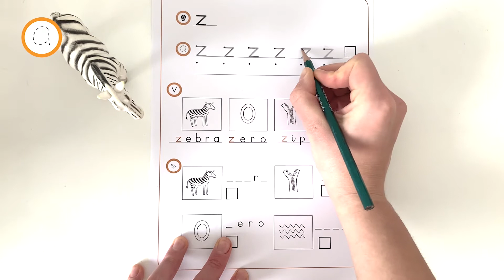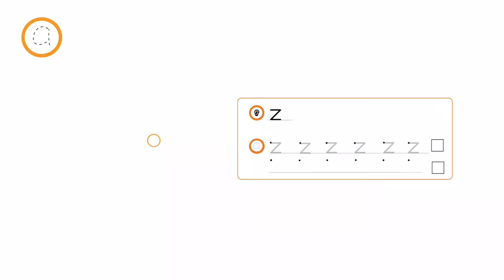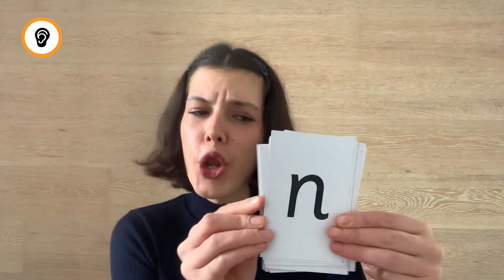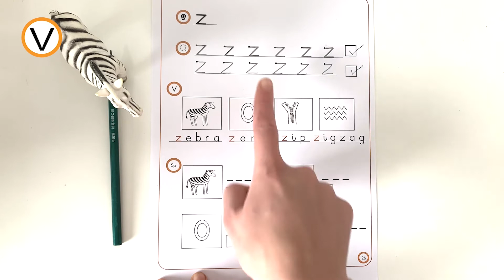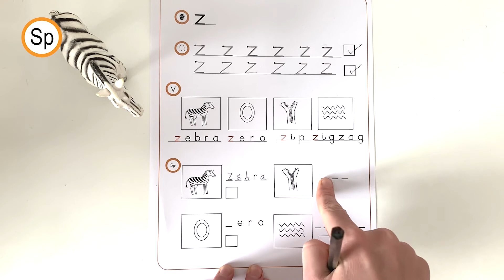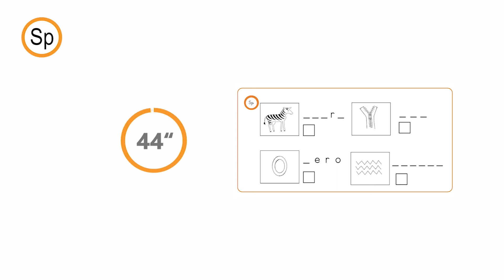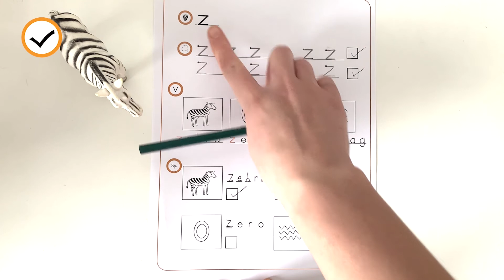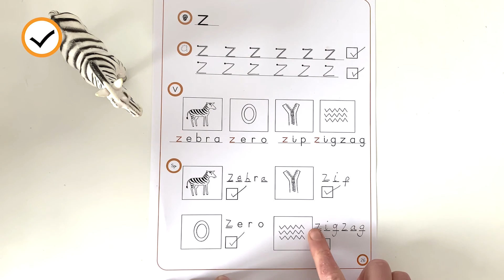z - Phonics Lesson 26 - Set 1 - See Say Write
💎📝✍️  Where to get the worksheet/s
to download the worksheet/s. Let your kids follow along at home.